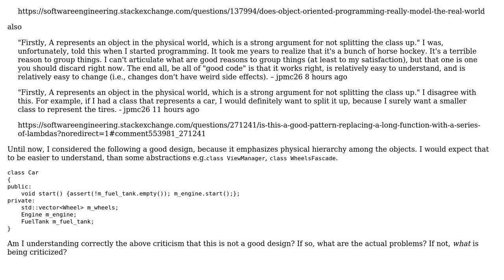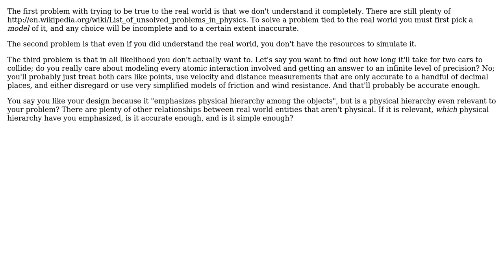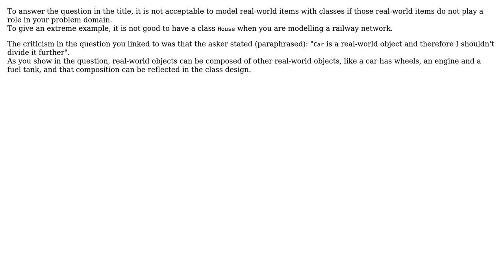Software Engineering: When is it not acceptable to model physical world objects with classes?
With thanks & praise to God, and with thanks to the many people who have made this project possible! | Content (except music & images) licensed under CC BY-SA | Music | Images & others | With thanks to user Vorac user Karl Bielefeldt user Jules user Doval user Bart van Ingen Schenau and the Stack Exchange Network Trademarks are property of their respective owners. You are responsible for your own actions.